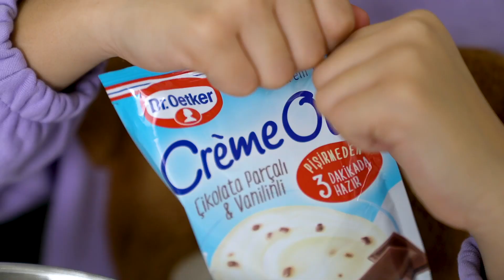Masal and Öykü made a birthday cake together - Funny kids video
Günlük aktivitelerimizi de güzel annelerinizle instagram leylaa_gunay hesabından takip edebilirsiniz.